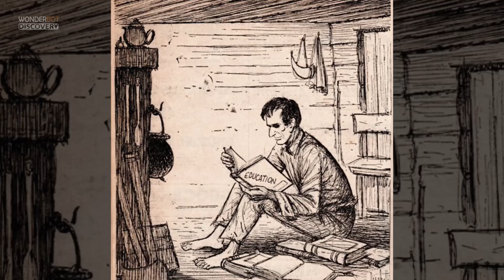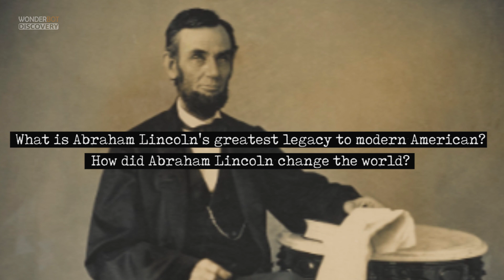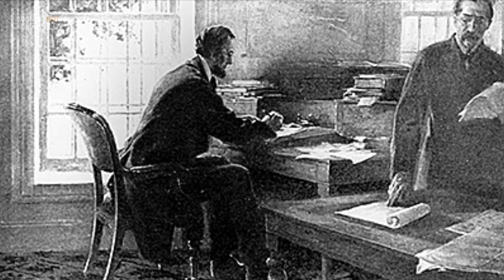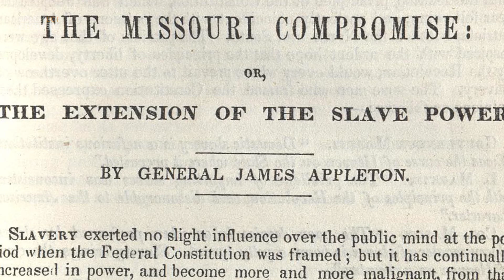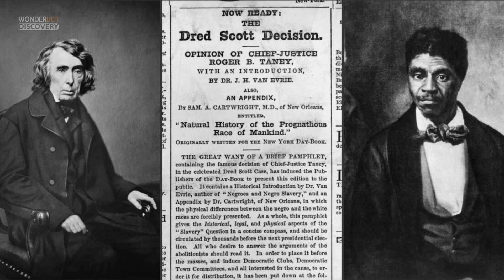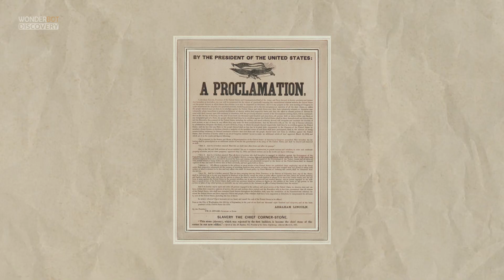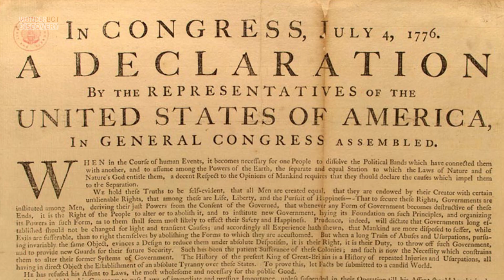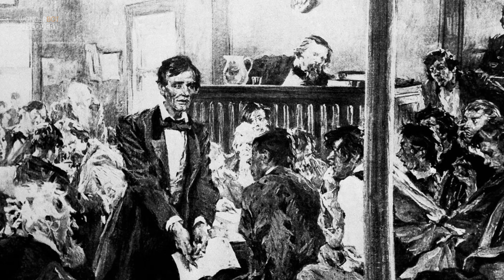The Backstory: Abraham Lincoln's Enduring Legacy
Among American heroes, Lincoln continues to have a unique appeal for his fellow countrymen and also for people of other lands. This charm derives from his remarkable life story—the rise from humble origins, the dramatic death—and from his distinctively human and humane personality as well as from his historical role as saviour of the Union and emancipator of enslaved people. His relevance endures and grows especially because of his eloquence as a spokesman for democracy. In his view, the Union was worth saving not only for its own sake but because it embodied an ideal, the ideal of self-government.
What is Abraham Lincoln's greatest legacy to modern American?
How did Abraham Lincoln change the world?